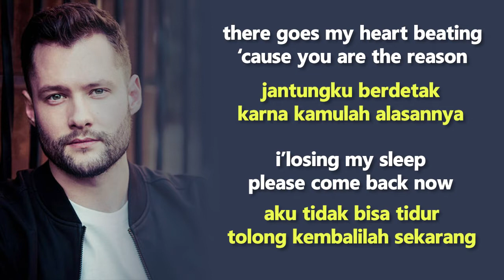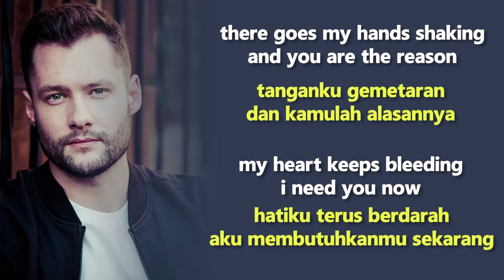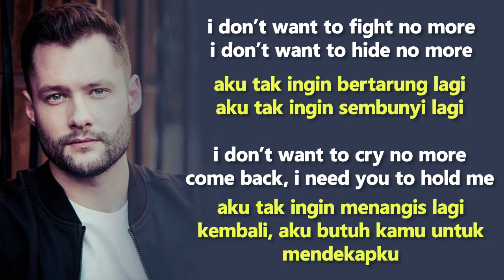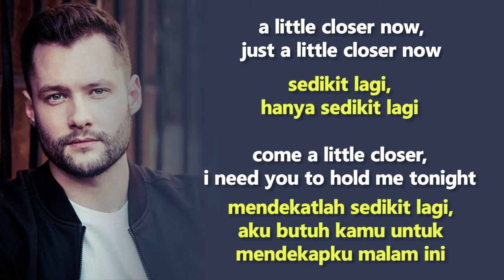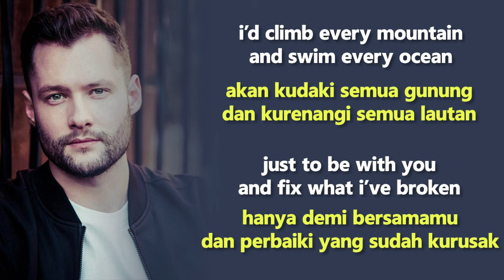Calum Scott - You Are The Reason (Lirik Terjemahan)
Lirik video untuk "You Are The Reason" oleh Calum Scott

🎤 Lirik Original:
[Verse 1]

🎤 Lirik Terjemahan:
[Verse 1]
Jantungku berdetak
Karna kamulah alasannya
Aku tidak bisa tidur
Tolong kembalilah sekarang
Pikiranku berpacu
Dan kamulah alasannya
Aku masih bernafas
Sekarang aku putus asa

[Chorus]
Akan kudaki semua gunung
Dan kurenangi semua lautan
Hanya untuk bersamamu
Dan perbaiki apa yang telah kurusak
Oh, karna aku ingin kamu tau
Kamulah alasannya

[Verse 2]
Tanganku bergetar
Dan kamulah alasannya
Hatiku terus berdarah
Aku butuh kamu sekarang
Jika aku dapat memutar waktu kembali
Akan kupastikan cahaya mengalahkan kegelapan
Akan kuhabisan seluruh jam setiap hari
Menjagamu tetap aman

[Chorus]
Hanya untuk bersamamu
Kamulah alasannya

[Bridge]
Aku tak ingin bertarung lagi
Aku tak ingin sembunyi lagi
Aku tak ingin menangis lagi
Kembali, aku butuh kamu untuk mendekapku
(Kaulah alasannya)
Sedikit lagi, hanya sedikit lagi
Kemarilah sedikit lagi, Aku butuh kamu untuk mendekapku malam ini

[Chorus]
Hanya untuk bersamamu
Karna aku ingin kamu tau
Kamulah alasannya